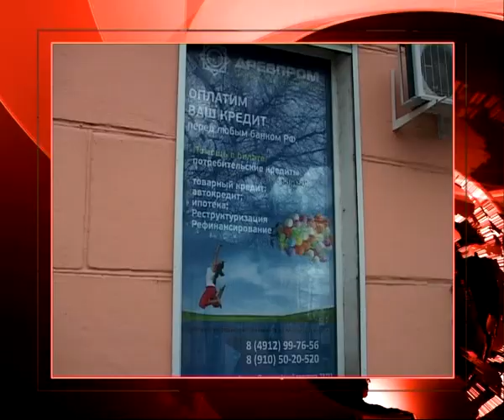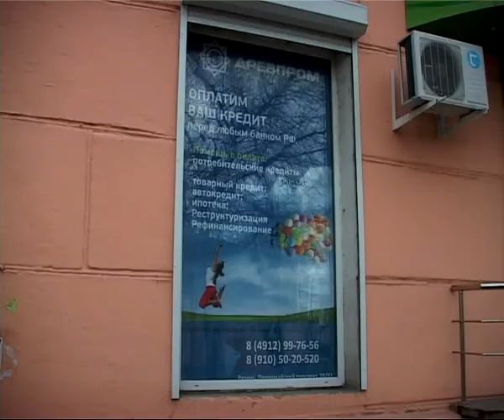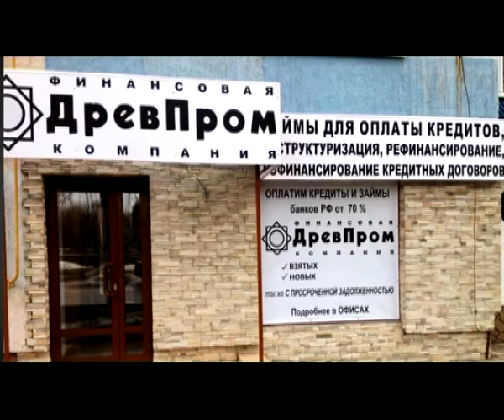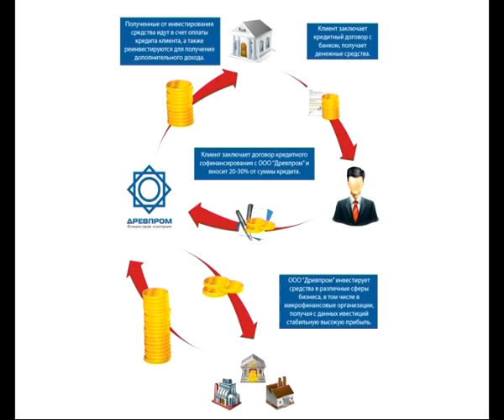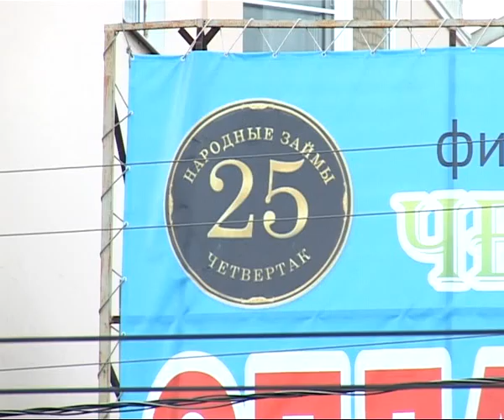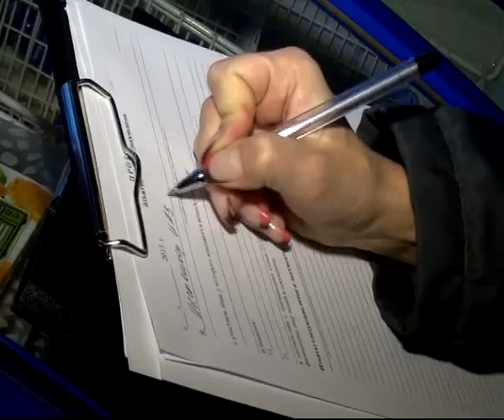Время Говорить 12.11.13